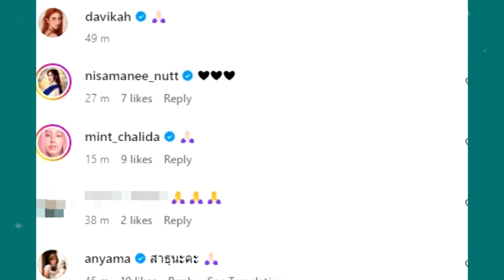อนุโมทนาบุญ นางเอกดังใส่บาตรหลวงพี่ หลังพระเอกแฟนบวชเงียบ !!!